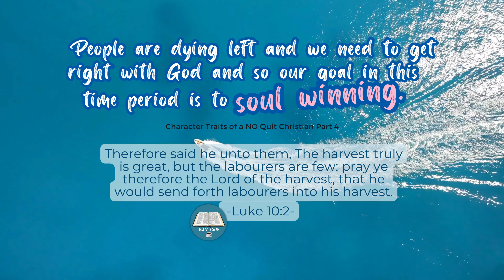THE HARVEST TRULY IS GREAT.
The harvest truly is great, but the 𝐥𝐚𝐛𝐨𝐮𝐫𝐞𝐫𝐬 are few.